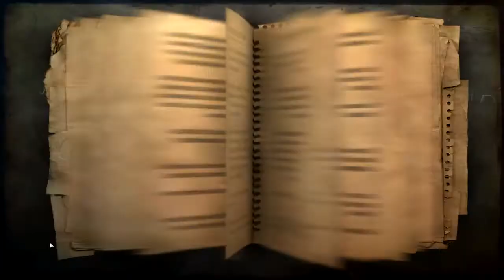Let's Play Far Cry 2 #003 [Deutsch] [Blind] Diamantenfieber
und heute machen wir ein kleinen abstecher zum Priester aber bevor wir dahin gehen um uns ein paar pillen zu holen hat mich das Diamantenfieber gepackt viel spaß beim schaun dieses videos und noch einen fröhlichen NIkolaus